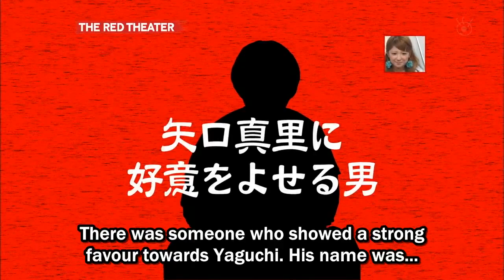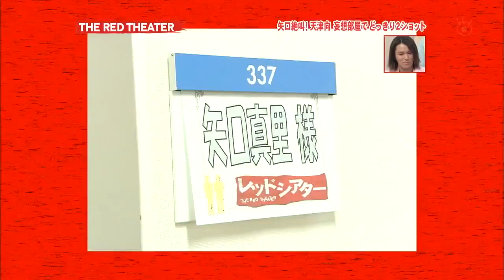Mari Yaguchi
TV Show